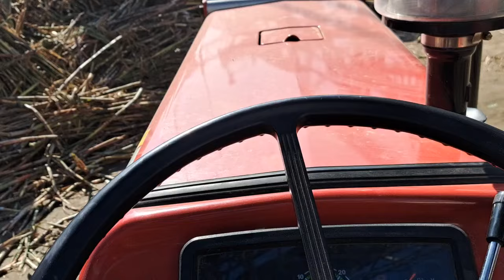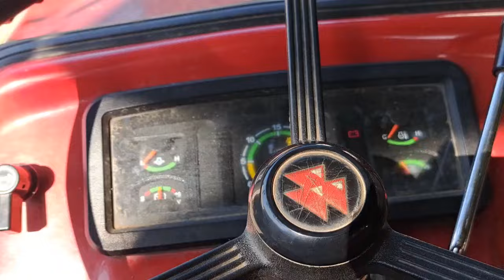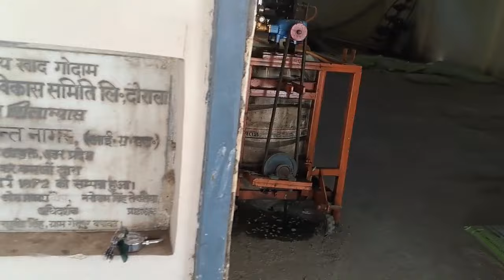गन्ने डालकर सीधा सोसायटी DAP और Urea लेने चल रहे हैं..Do your best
Daurala Sugarmill Daurala Meerut UP..Puneet Punia channel vlogs..Pabarsa Daurala Meerut UP..धन्यवाद..जुड़े रहिए 🙏❣️🎖